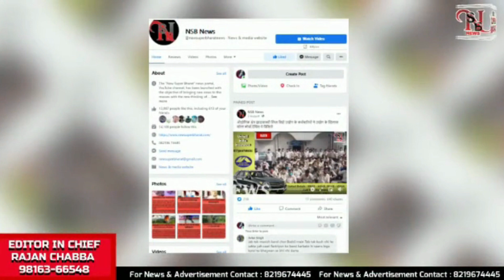NSB News Bulletin 2। 18AUG23 । आज की खास खबरें । New Super Bharat News ।Himachal । हिमाचल । समाचार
सीएम सुक्खू बोले- प्रदेश में राज्य आपदा घोषित

शिमला के समरहिल में एक और शव बरामद

हिमाचल वन विभाग के मुखिया बने राजीव कुमार

ओल्ड बस स्टैंड शिमला के पास डायरी की दुकान में आग

 जल्द भरे जाएंगे रिक्त प्रवक्ताओं के पद

CM सुक्‍खू ने हिमाचल प्रदेश के चारों सांसदों पर साधा निशाना

आपदा राहत देने पर राजीव बिंदल ने PM का जताया आभार

लोगों को बचाने के लिए सरकार कर रही हर संभव प्रयास

हिमाचल में सभी सड़कों में ड्रेनेज और क्रॉस ड्रेनेज बनाना हुआ अनिवार्य

मंडी संसदीय क्षेत्र की सड़कें दुरुस्त करने को अतिरिक्त धन दें मुख्यमंत्री